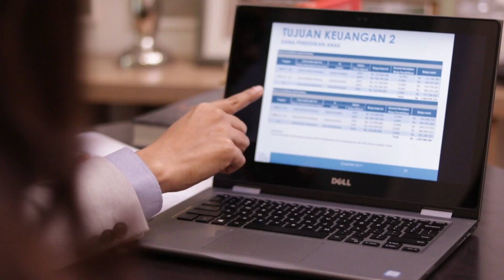Manfaat Berpikir Positif | Bincang Sehati (Part 1)